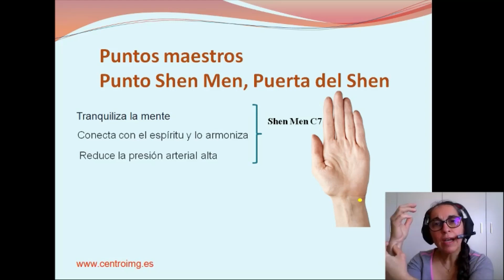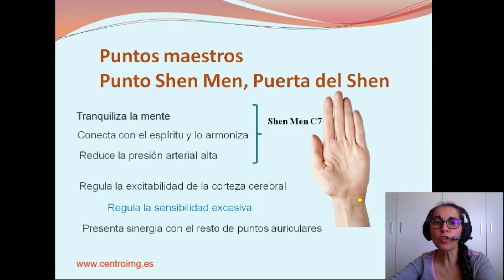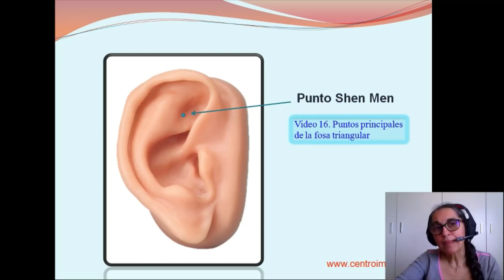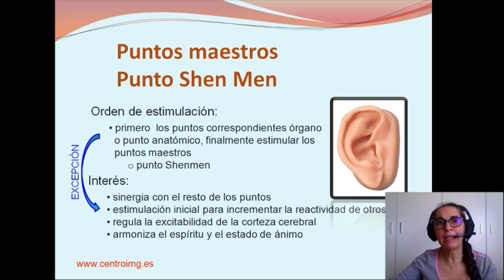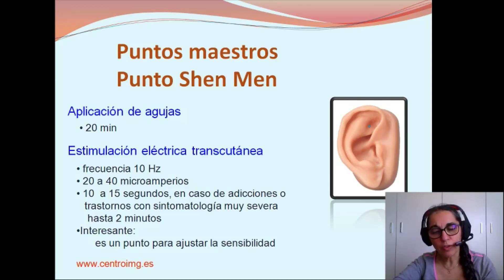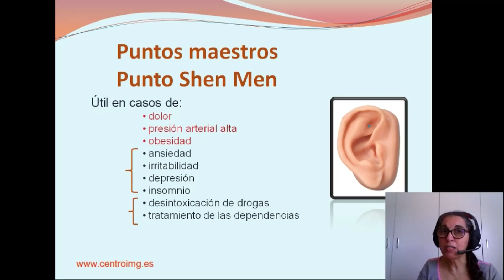23. Punto Shenmen. Puntos maestros de Auriculoterapia. Vídeo 2. Centro IMG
El punto Shenmen es un punto maestro de auriculoterapia. Y es un punto muy importante. En este vídeo explicamos su localización y funciones.
Conviértase en miembro para colaborar en el canal y para disfrutar de ventajas:

En este enlace puede  realizar un donativo al Canal para apoyar su mantenimiento:
¡¡GRACIAS!!
Los vídeos de este canal son solo informativos y divulgativos. De ningún modo pretenden sustituir el consejo médico directo. Si tiene o cree tener alguna síntoma, signo o enfermedad descrito en estos vídeos, siempre debe consultar a su médico de referencia. Nada puede sustituir la relación directa médico-paciente. relación directa médico-paciente.